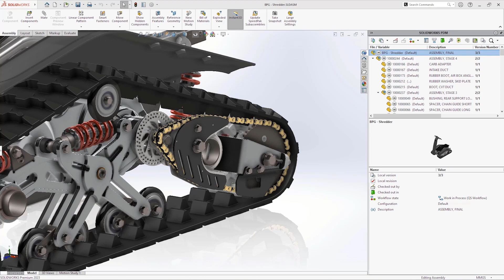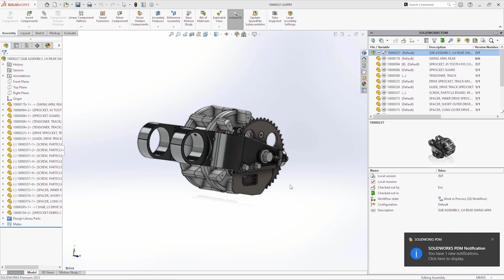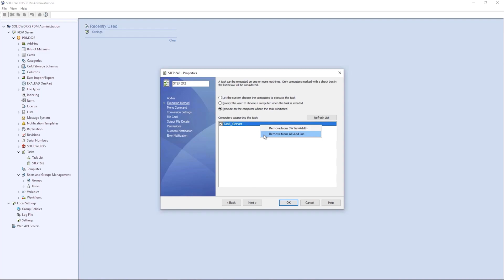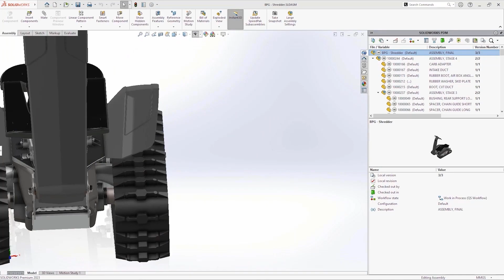Major Changes are Coming | What's New in SOLIDWORKS PDM 2023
SOLIDWORKS 2023 brings some major changes to SOLIDWORKS PDM that are really going to help users and admins streamline their workflows and manage their data effectively.

Each year, SOLIDWORKS takes your requests and works to bring the extra capabilities you need to the software.

Let's talk about what's new in SOLIDWORKS PDM 2023.